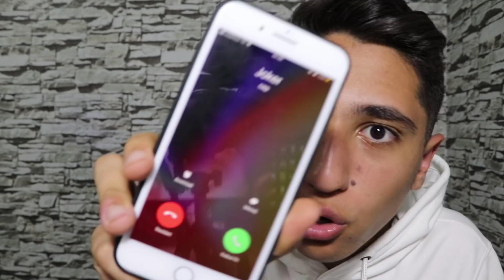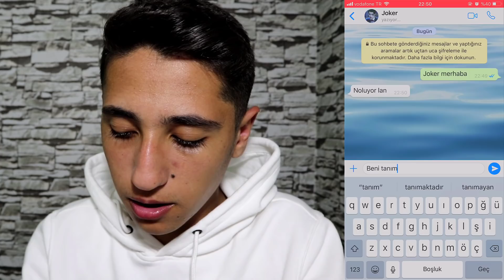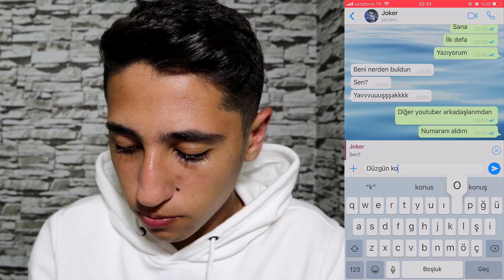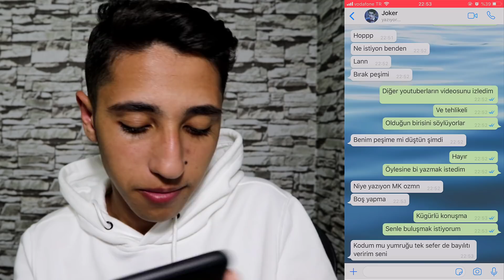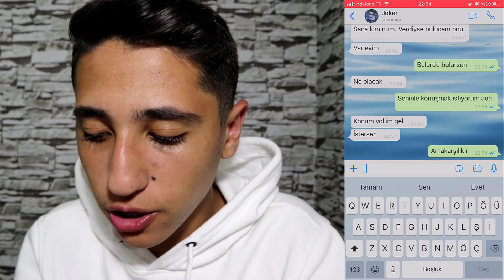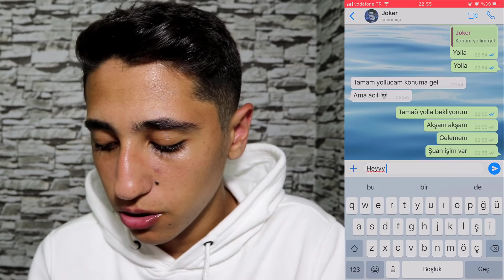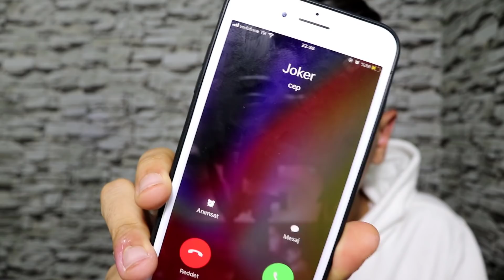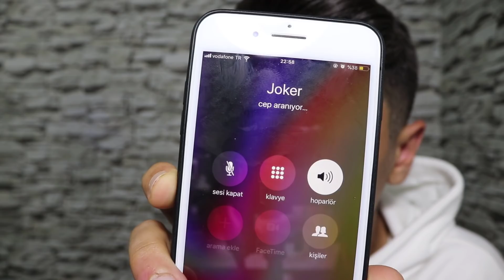JOKER BENİ WHATSAPP 'DAN ARADI! (Nolur Yardım Edin 😱)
Ben Onur Umur bu videoda JOKER BENİ WHATSAPP 'DAN ARADI! (Nolur Yardım Edin 😱) Güzel , eğlenceli , trend ve komik bir video oldu iyi seyirler.

                                           Diğer Videolarım